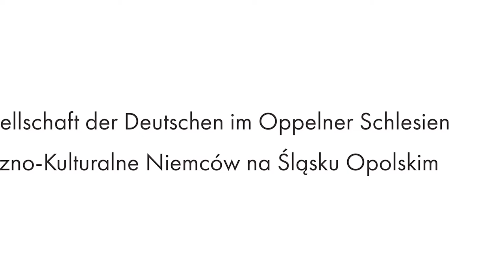Graf Mercy Marsch - Ernst Hutter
Bialska Orkiestra Dęta

Orkiestra Dęta Pokrzywnica